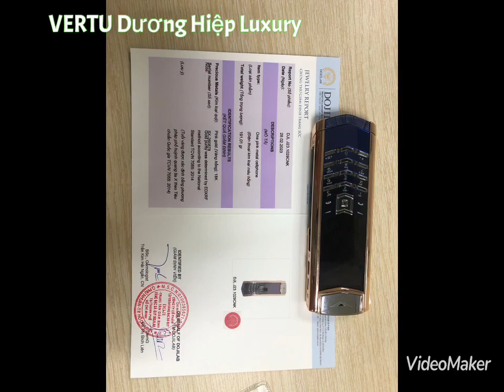Những dòng VERTU signature S